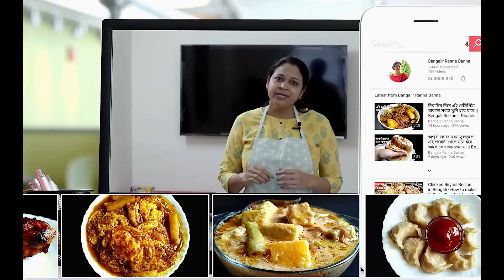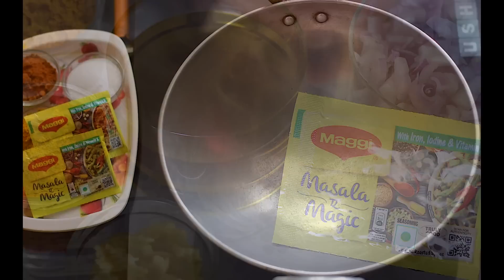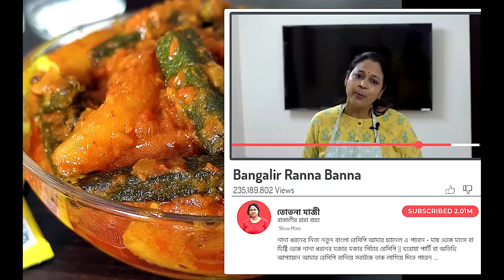ভেন্ডির এই রেসিপি বানিয়ে চমকে দিন,ছোট থেকে বড়ো সবাই চেটে পুটে খেয়ে নেবে – Masala Alu Bhindi Recipe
This Masala aloo bhindi recipe is very delicious and lightly spiced, that I made EXTRAORDINARY using MAGGI Masala-Ae-Magic!
Make any dish special using MAGGI Masala-Ae-Magic which is a blend of roasted spices like green cardamom, clove, and aniseed.

I absolutely love this Masala Aloo Bhindi recipe and it goes really well with Parathas!

Masala Alu Bhindi Recipe; আজ আমি আপনাদের সাথে শেয়ার করবো  Masala Alu Bhindi Recipe। এই  Masala Alu Bhindi Recipe আমি ভাত আর রুটি দিয়ে পরিবেশন করে থাকি। এই রান্নাটা খুবই সুস্বাদু হয় কারন এতে আমি  Maggi Masala ae Magic ব্যাবহার করেছি । এই Maggi Masala ae Magic রান্নাতে ব্যাবহার করলে সত্যিই সুন্দর স্বাদ আসে। তাই বলছি সময় পেলে অবশ্যই একবার বানিয়ে দেখতে পারেন এই  Masala Alu Bhindi Recipe। Bengali Recipe |

♡ যেগুলি আমি আমার রান্নাঘরে ব্যবহার করি ♡
♡ My Best Gas Stove
♡ My Convection Microwave Oven
♡ My Aluminium Pressure Cooker Set
♡ Best Mixer Grinder 750W
♡ Hand Beater Black
♡ 1800 Watt Induction Cooktop Black
♡ Best 20 litre water Purifier
♡ 2 Litre Juicer Black and Silver
♡ My Sandwich Maker
♡ My 5-Piece Cookware Set Induction and Gas

যেগুলি আমি Drawing Room রাখতে ভালোবাসিঃ
❤ Coffee Table
❤ My 4.1 Music System
❤ Vacuum Cleaner 1200W
❤ Best Smart TV 55 Inches
❤ My Best Washing Machine 7kg 5 Star

☺ যারা আমাকে হেল্প করে ☺
☊ My Best Microphone
☊ My 2nd Best Microphone for Editing
● My Professional Tripod
● My Foldable Treadmill for fitness
● My Full Touch Smart Watch
● My Best 1.5 Ton 5 Star Ac